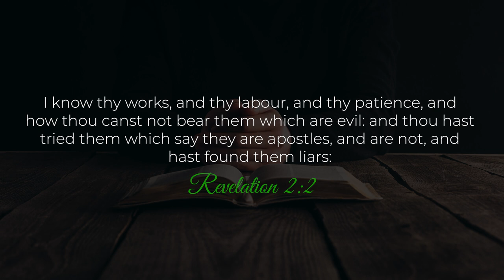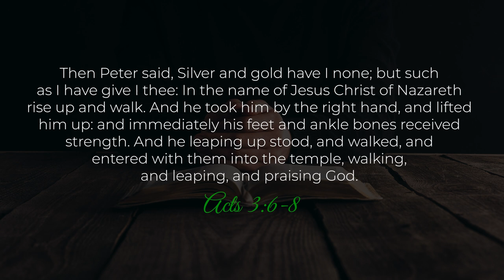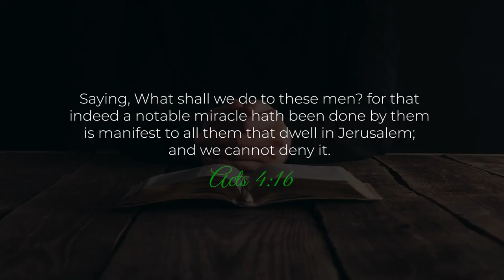Could I Have Just Found A Genuine Faith Healer? Apostle Kathryn Krick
We see fake healers all the time telling false stories and presenting dodgy videos of fake healings and supposed miracles. Someone recently sent me a video clip of Apostle Kathryn Krick and said that she genuinely healed someone of multiple sclerosis. Turns out she is a clear fake. When will people stop following obvious fakes and frauds? Why are people so easily conned? Apostle Kathryn Krick is not an apostle, she is a simple women who most likely doesn't even believe in God. She is probably an atheist because no one could be as fake as this and be genuine. Run from false teachers and false prophets. Todd White tells extravagant stories and role plays fake miracles but this women is even more obviously fake than Todd White. She is no better then all the other frauds like Kenneth Copeland and the other false teachers.